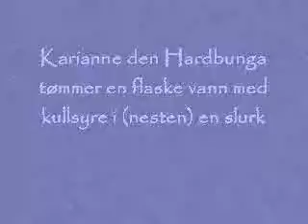TT Torsby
styrte 1,5 lite kullsyrevann